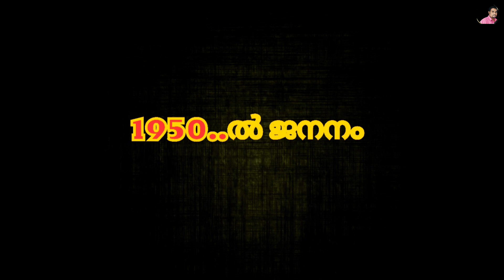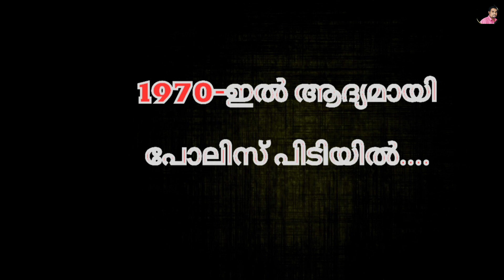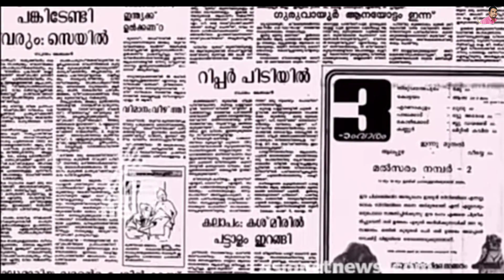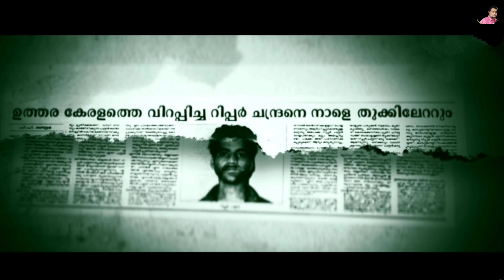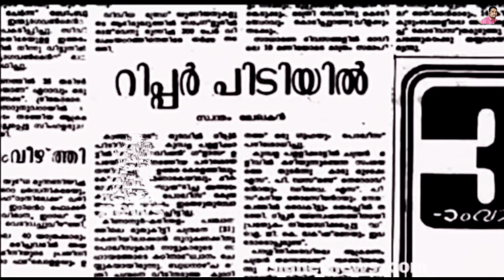RIPPER CHANDRAN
Foundation For
IELTS,OET, Spoken English Online & Offline Training
Aeon Group of Institutions
Kollam